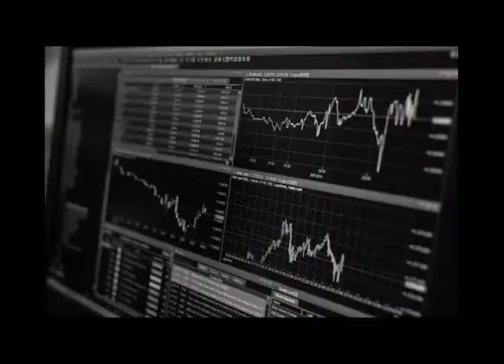Prácticas de Omaira Sánchez en el MasterETD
Vídeo de las prácticas realizadas en el Máster en Estrategias y Tecnologías para el Desarrollo